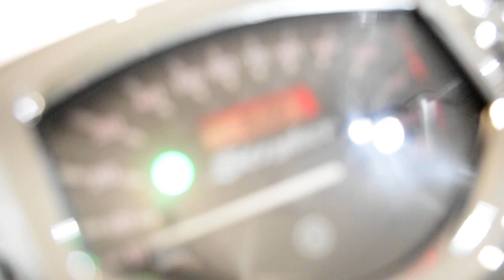2011 Yamaha Stryker | Used motorcycle for sale at Monster Powersports, Wauconda, IL